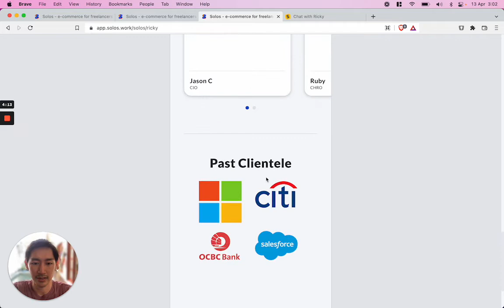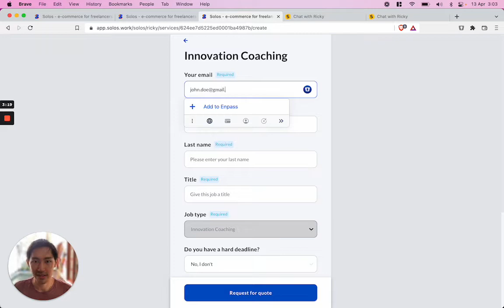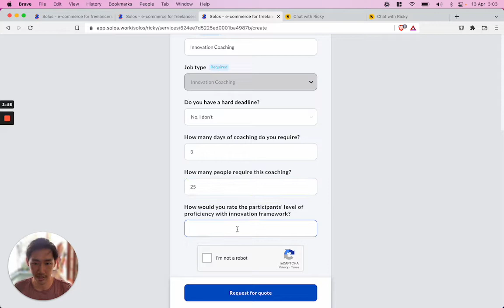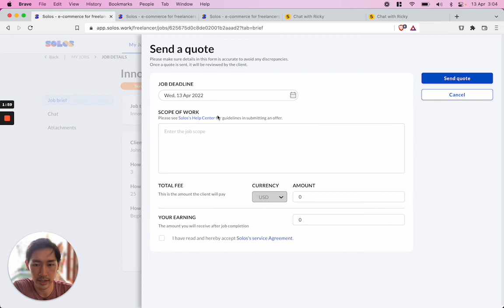Solos Product Demo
Hi, we are Solos and we are very proud to introduce our product as a one-stop solution to scale up your freelance business. In this video, Ricky, CEO of Solos, demonstrates how Solos features can help you create a sustainable and scalable service business.